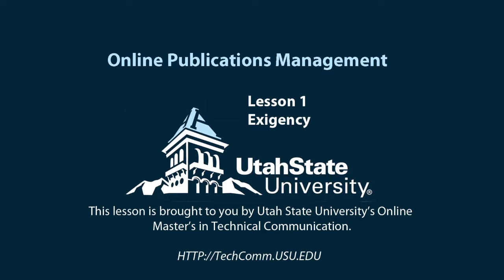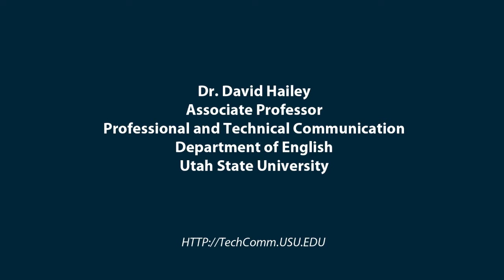Lesson 1 -- Exigency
This is first lesson in Online Publications management.